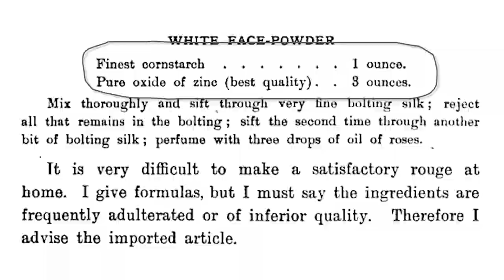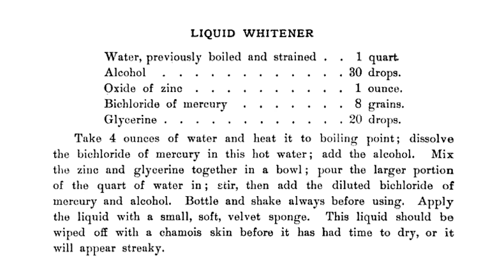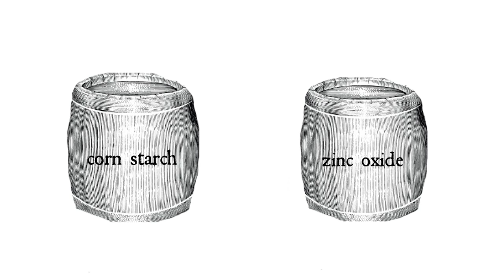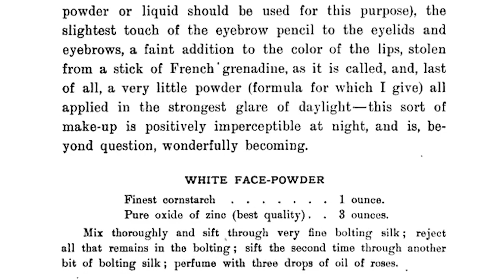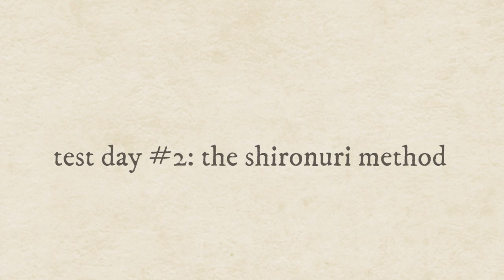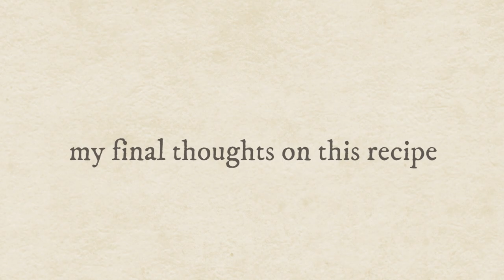I Tried an Edwardian White Face Powder Recipe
In the pursuit of finding more sustainable makeup, I decided to try an Edwardian White Face Powder recipe from 1902.  What could...possibly go wrong here? 👀

This recipe is taken from Harriet Hubbard Ayer's book (yes, it's literally called that) from 1902, which contains a plethora of recipes and beauty guidelines from the Edwardian/late Victorian era.  Notably, this is one of the few recipes from that book that doesn't seem...like it could kill me.  Well anyways, here's how I made this white face powder and how it worked out with natural makeup and shironuri makeup!

Hi there!  I commonly focus on topics such as discrimination, sustainability, how consumerism impacts people.  As an artist who uses makeup as an art medium, I believe beauty isn't shallow - and I hope to help you make more ethical choices along the way.

Minsooky